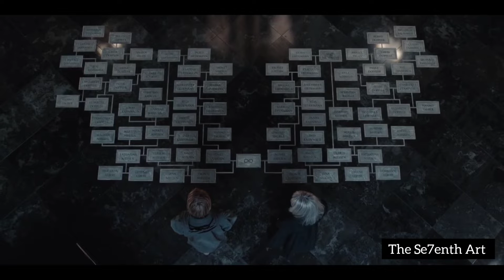Why you should watch Dark ?